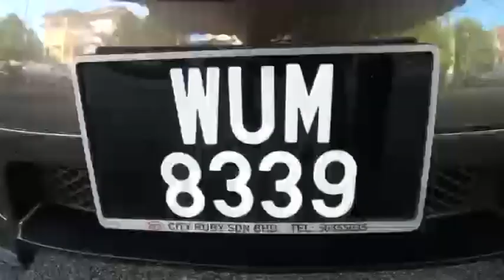李家喜宴事件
HD video service..
Videography by William Lee